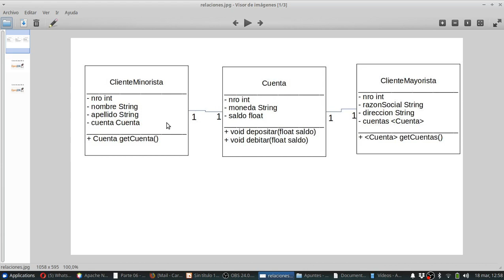Java SE 0047 Relaciones entre clases